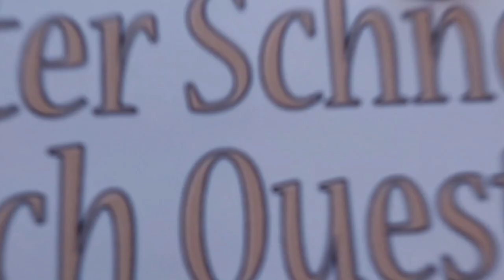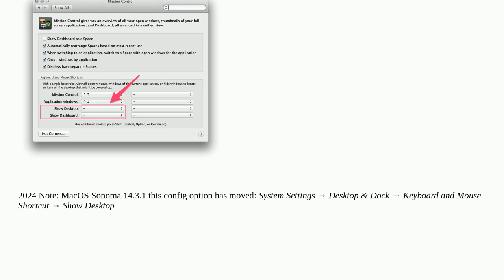Apple: How do I get F11 and F12 to behave like normal function keys?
How do I get F11 and F12 to behave like normal function keys?

A special thanks goes out to the community

  preferences keyboard macos system-settings